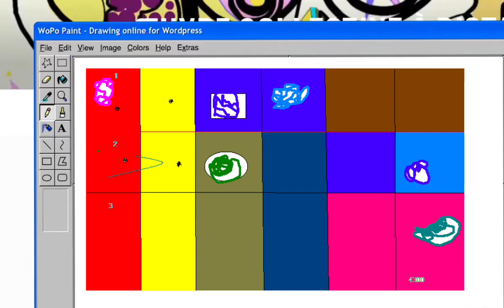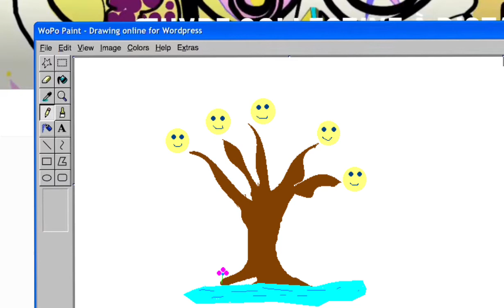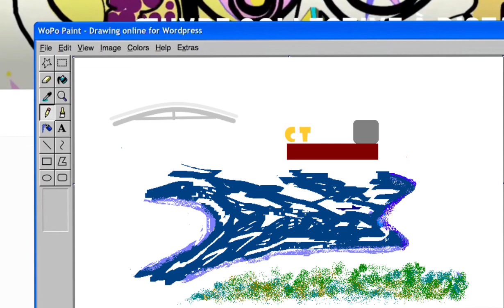64 Idées Fresque Télétravail Siège vnf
64 Idées Fresque Télétravail Siège vnf – Les 250 Collaborateurs du Siège national de VNF contribuent en équipes à l’animation Fresque à Distance de 30 ans de l’entreprise avec aNa artiste.

aNa

Idées Fresque Télétravail Siège vnf, Fresque Télétravail Siège vnf, Fresque Télétravail dans toute la France, Fresque Collaborative Télétravail dans toute la France, Fresque Collaborative Télétravail Siège vnf,